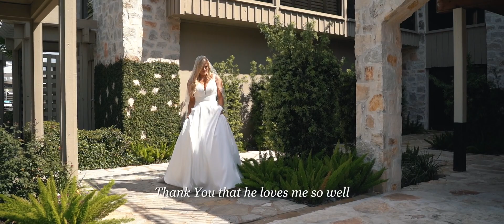College Cheerleader and Basketball Player Fall In Love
Tiger and Jake - Horseshoe Bay Resort - 9.28.19

Cloud Craft Studios - Austin Wedding Videographer

Sony A7iii + Tamron 28-75mm F2.8

Austin Wedding Videographer | Best Wedding Video | Cinematic Wedding Film | Texas Wedding Videography | Elopement | Drone | Bohemian Wedding film